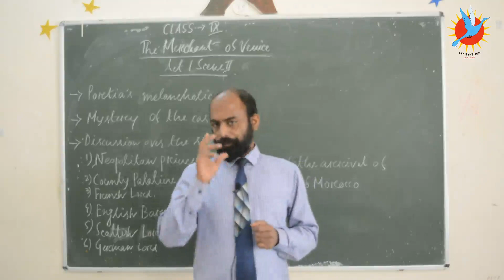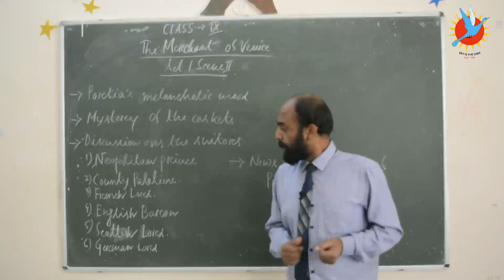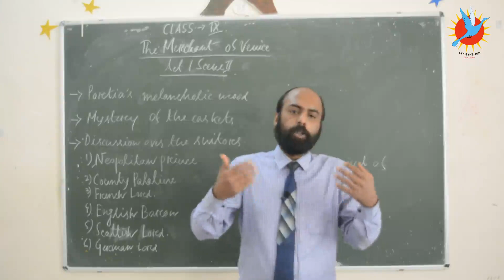The Merchant of Venice: English by AWD Sir for Form B (Class 9) VBS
Act I Scene II